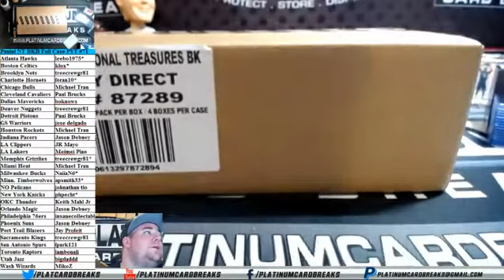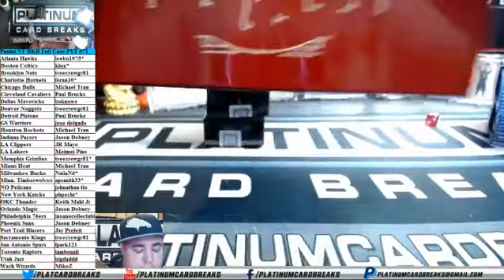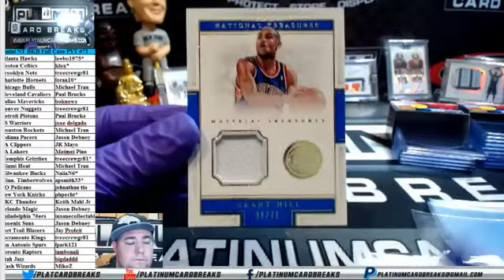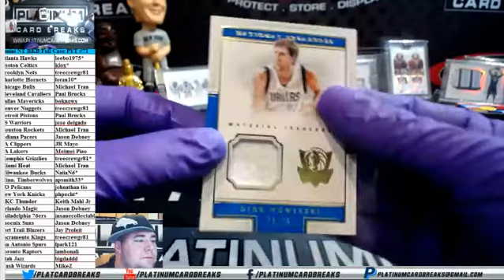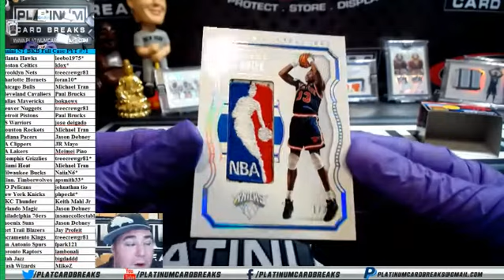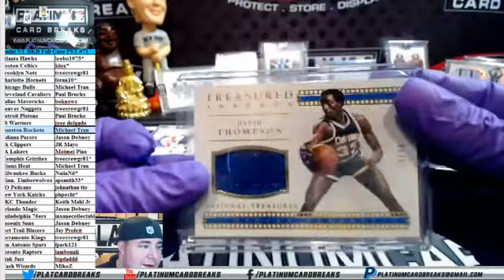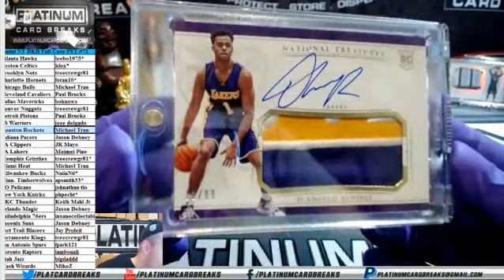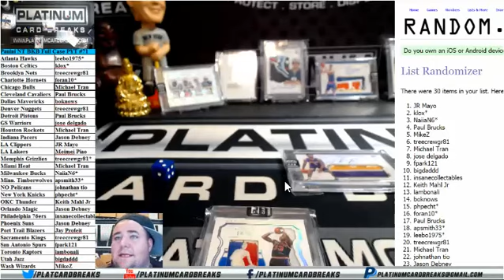Panini NT BKB Full Case PYT #71